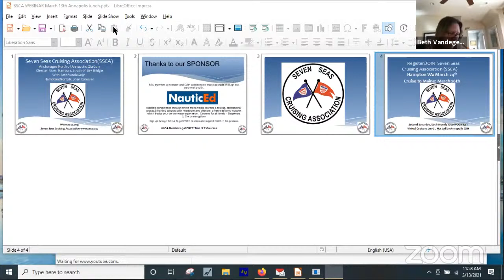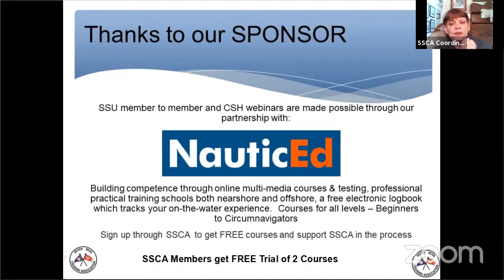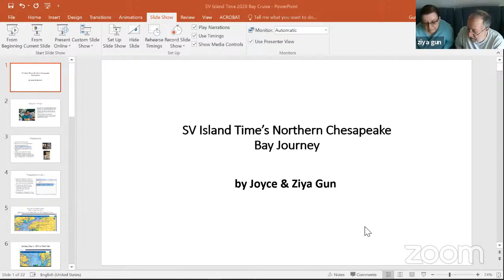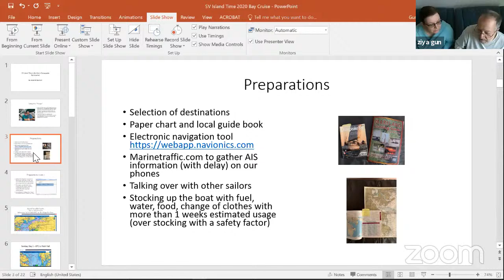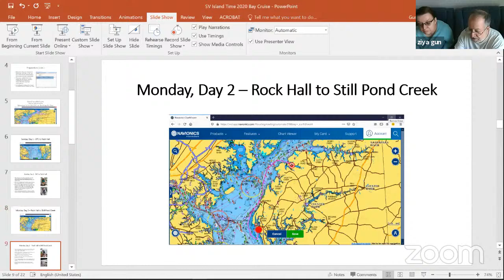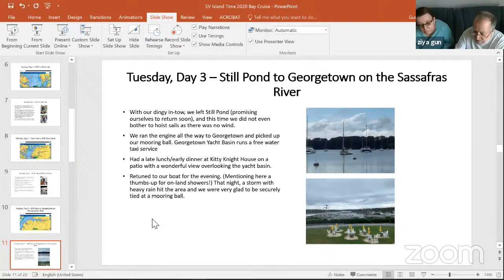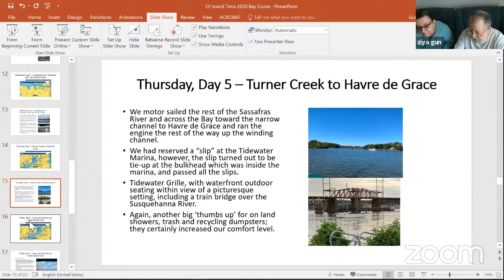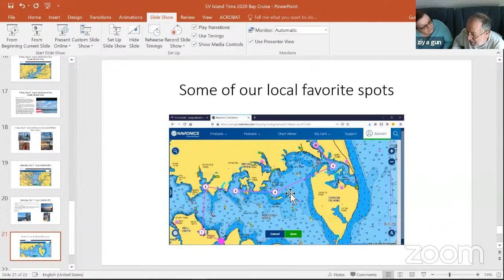SSCA Annapolis Virtual Lunch: March 12 Cruising the Chesapeake Bay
SSCA Annapolis Virtual Lunch
Description
Join us for an interactive  and informal session with our Seven Seas Cruising Station Host (CSH) Beth VandeGeijn This is one of a series of virtual monthly "lunches" held as online webinars to let everyone meet and great, and listen to topics of interest. Beth, as the host, finds interesting speakers from SSCA. This month Beth hosts Zia Gun sharing their northern bay meander, they cover the harbors and anchorages they like, Beth shares the Chester River and further south in the Bay, and Joan Conover touches on the Lower and Western side of the Bay Fishing Bay to Hampton. A QandA with everyone invited also assists soon to be cruisers on the bay.